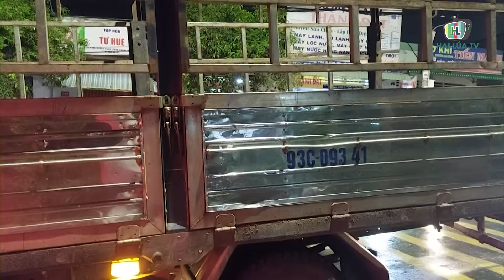XE TẢI TÔNG XE CƠ GIỚI, TÀI XẾ KẸT CỨNG TRONG CABIN, BỊ THƯƠNG NẶNG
Tối  29/11, một vụ tai nạn giao thông đã ra trên đường ĐT.741, đoạn qua khu khố Tân Trà 1, phường Tân Bình, thành phố Đồng Xoài, tỉnh Bình Phước. Chiếc xe ô tô tải bất ngờ đâm vào đuôi xe chở xe cơ giới phía trước khiến tài xế kẹt cứng trong cabin.